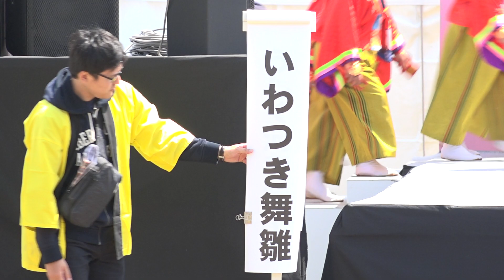いわつき舞雛 / かわさき楽大師厄除よさこい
第15回かわさき楽大師厄除よさこい
＊いわつき舞雛の皆さん